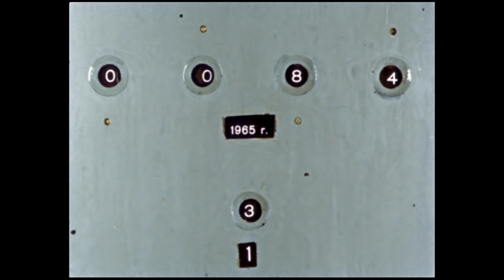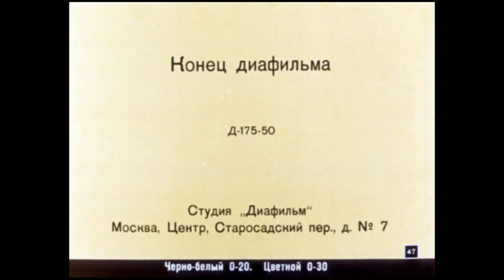Сказка о попе и работнике его Балде АУДИОСКАЗКА с картинками||ДИАФИЛЬМ с озвучкой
Автор: Пушкин А.
Художник: Кеша
Редактор: Гуревич Л.
Год выпуска: 1959